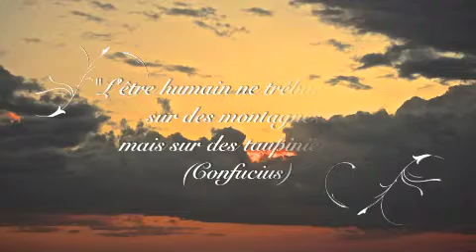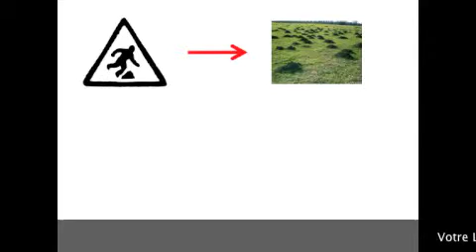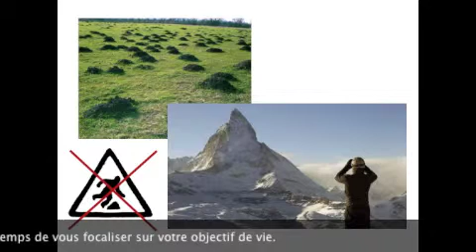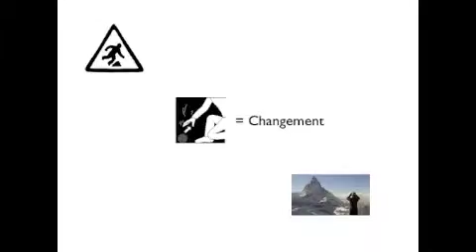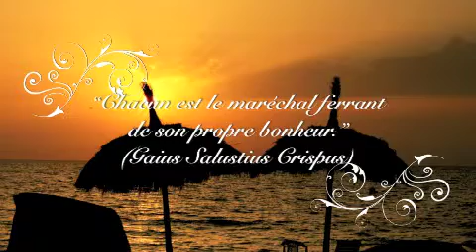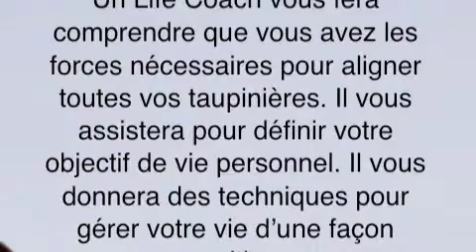Life Coaching. Quand? Quoi? Comment?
Dans ce petit montage vous pourrez voir quel est la philosophie du Life Coaching.(version pour smartphones)